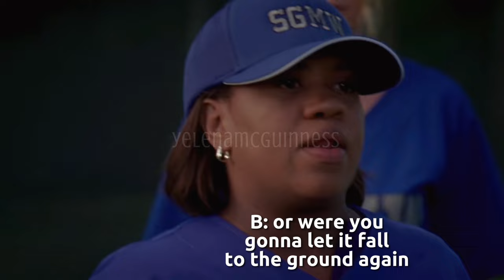Mertina in 8x7 (Grey's Anatomy) | yelenamcguinness | 4K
Edit by yelenamcguinness